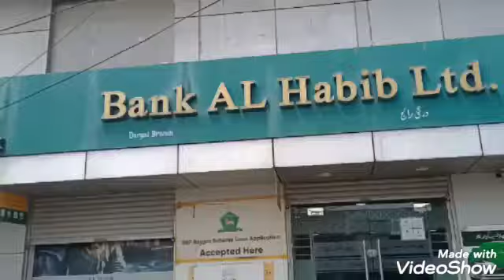Dargai City Malakand.City of Dargalass..